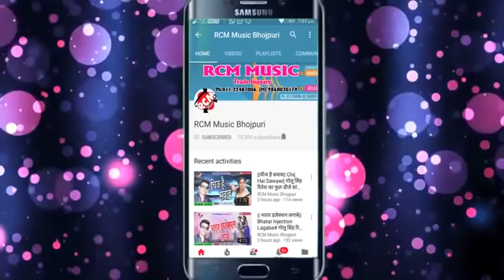new phojpuri song ~ awdhesh premi new hamra chahi re chori uuu 2019 ka